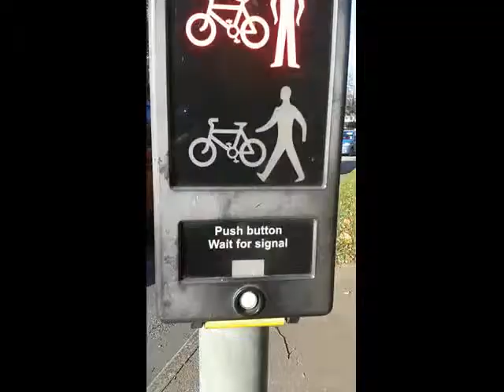Vlogtober Day 4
I cycle to town to gawp at hot baristas, gossip and shop! Enjoy :)